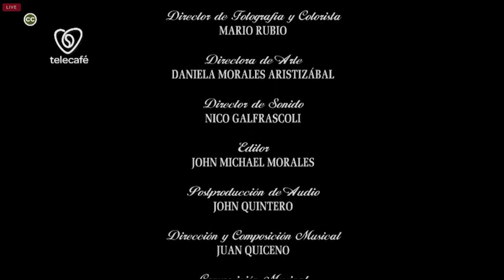capitulo 4 LA RUTA DEL ARRIERO